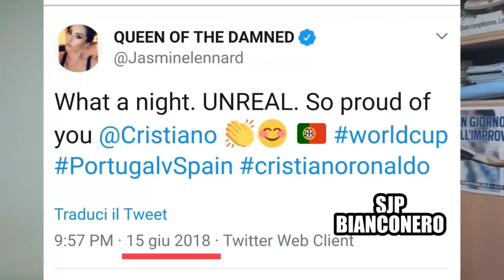NUOVE ACCUSE a SFONDO SESSUALE per CRISTIANO RONALDO!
Stavolta siamo alle comiche. Parto dalla notizia del giorno per dar luce, nel mio piccolo, a chi veramente soffre di abusi e molestie.